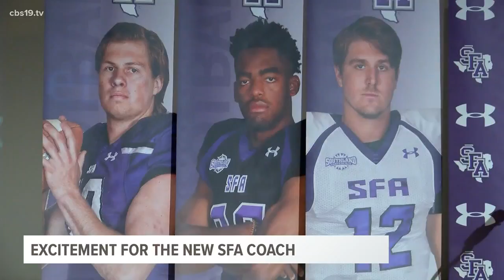Colby Carthel Introduced as SFA's New Head Football Coach